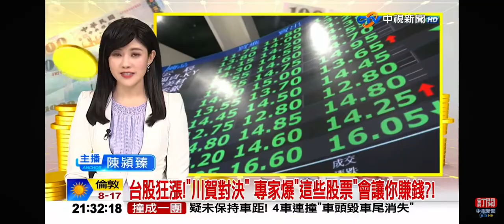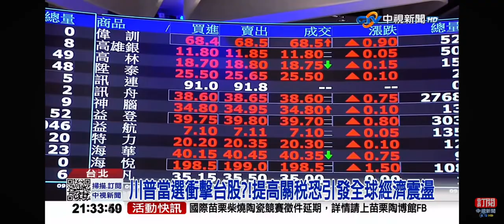2024-09-12中視2100整點新聞-台股狂漲! ＂川賀對決＂專家曝＂這些股票＂會讓你賺錢?!